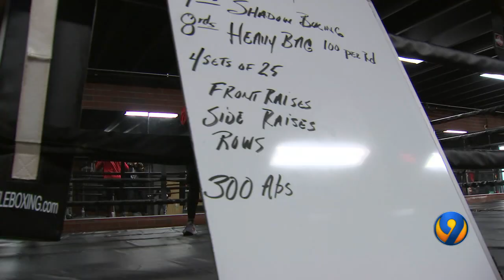QCOT Feature Logan Holler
It was a circuitous path for Logan Holler to get to the squared circle. Find out how a background in equestrian helps her boxing career.
You can watch Queen City Overtime Sunday Nights at 11:35 on Channel 9